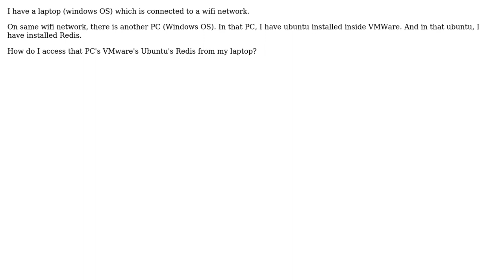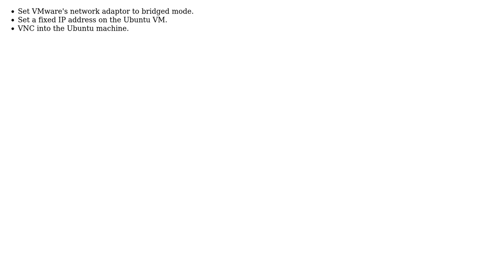Engineering: Connect Redis which is installed on same network's different machine's VMWare's ubuntu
With thanks & praise to God, and with thanks to the many people who have made this project possible! | Content (except music & images) licensed under CC BY-SA | Music | Images & others | With thanks to user Transistor user Anonymous Creator and the Stack Exchange Network Trademarks are property of their respective owners. You are responsible for your own actions.